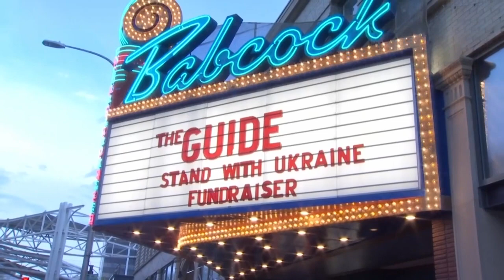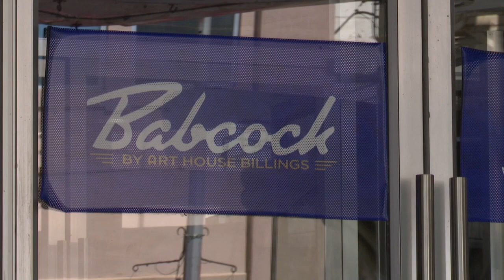Babcock theater showing award winning Ukrainian film to raise awareness